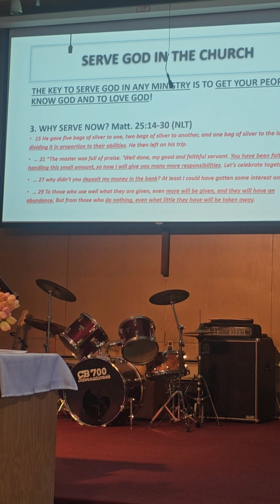why we serve God ua cas peb ua VAJTSWV dej num part1